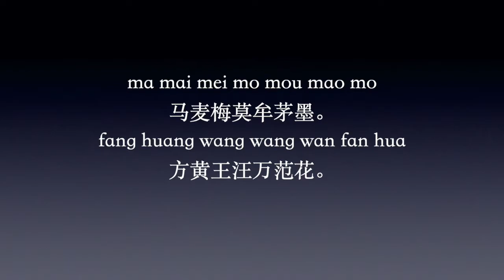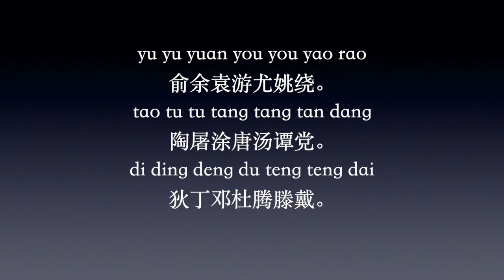15【百家姓 顺口溜】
15。
【百家姓 顺口溜】

百家姓，姓百家，
念错了，闹笑话。
念念看，差不差？

zha jia sha che chai sha xia
查贾萨车柴沙夏。
peng bao pang pan bao bai bao
彭鲍庞潘包白葆。

ma mai mei mo mou mao mo
马麦梅莫牟茅墨。
fang huang wang wang wan fan hua
方黄王汪万范花。

fang hong feng feng fen fen weng
房洪冯凤丰封翁。
fu hu wu wu wu wu wu
傅胡吴伍邬武乌。

qiu zhou zhao zhao cao shou shao
仇周赵招曹寿邵。
zhang chang jiang zhang shang shan jiang
张常蒋章尚商姜。

liao luo lv lu lu liu lu
廖楼吕卢陆刘鲁。
li lai lei lin long liang ling
李赖雷林龙梁凌。

niu nian nie ni ning nong nan
牛年聂倪宁侬南。
gao gu gou ge gu ke ge
高顾郭葛古柯戈。

gan geng guan guan kuang kang kong
甘耿关管邝康孔。
chen zheng shen cheng shen cen zeng
陈郑沈程申岑曾。

ren rao rong rong rou rong ruan
任饶荣戎柔容阮。
di chi qi qi ji qi ji
翟赤祁齐纪戚季。

he he hao he han huo hui
何贺郝和韩霍惠。
dong dong tong dong zhong zhong zhuang
佟东童董钟仲庄。

zhu zhu zhu chu zhu chu chu
朱诸主褚祝储楚。
xu xu shu su song sun sui
许徐舒苏宋孙随。

shi shi shi shi shi chi si
史诗石师施池思。
yin yi ying ying yan yan yan
尹易殷应严言鄢。

yu yu yuan you you yao rao
俞余袁游尤姚绕。
tao tu tu tang tang tan dang
陶屠涂唐汤谭党。
di ding deng du teng teng dai
狄丁邓杜腾滕戴。

37.2度杂货店 Youtube 粉丝大优惠
每月RM 10（視各國而異）
獨家享看：